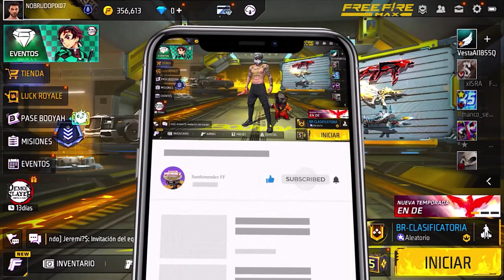PREMIOS DE LA TIENDA MISTERIOSA DEMON SLAYER, TORRE DE TAJIRO | EVENTOS ANTICIPADOS FREE FIRE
ESPERO QUE TE HAYA GUSTADO EL VIDEO, SI ES ASI NO OLVIDES DE 🤝🏻💙